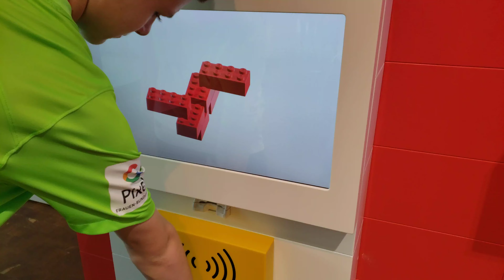1 of 1 personalized LEGO 6 brick combo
At the LEGO House in Billund, Denmark you can get a personalized 6 brick combination. This is what that process looks like. Enjoy